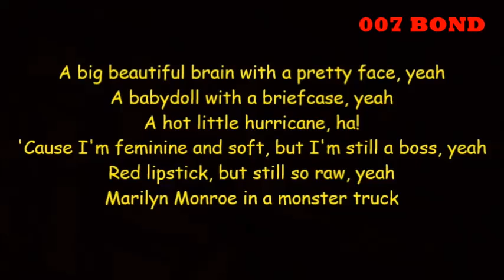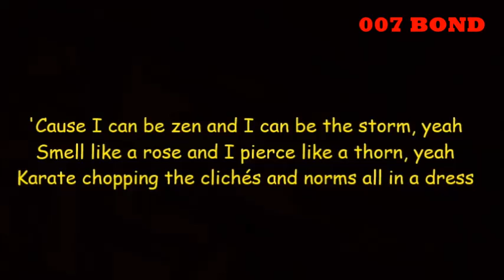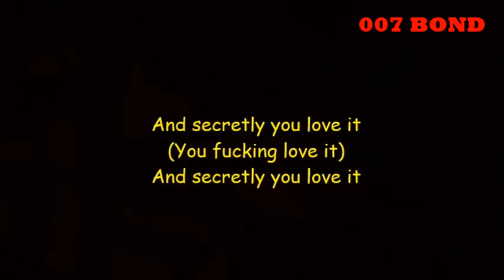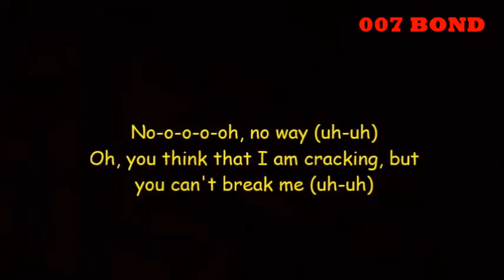Hey Hey Hey- (Lyrics Song)Katy Perry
(KNY Entertainment)
Directed by Isaac Rentz
Produced by Nina Dluhy-Miller & Danny Lockwood